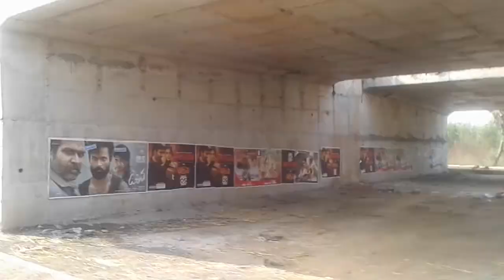NAD FLYOVER SIDE EAST SOUTH BIGGEST WALLS CONSTRUCTION